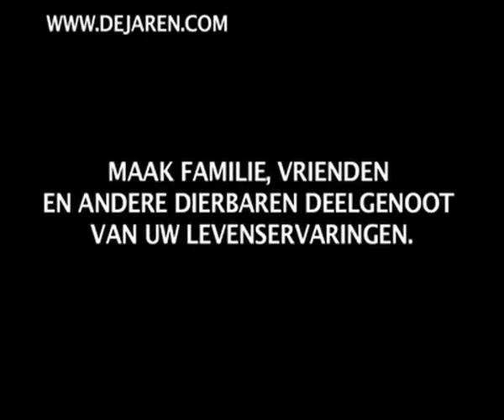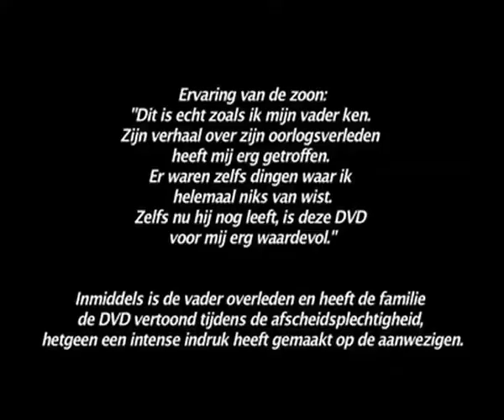Basement Productions - 'De Jaren' Levensdocument (eigen format)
Levensdocument.
Uw eigen levensverhaal professioneel vastgelegd op video.